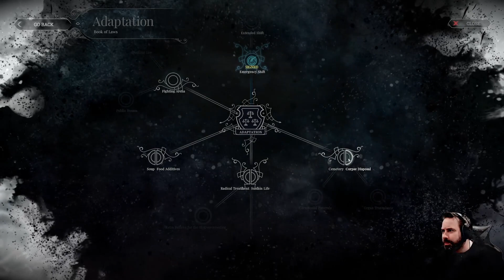"Indy should deal with these Arks!" Playthrough of Frostpunk: The Arks! Let's Play! (Part 1.1)